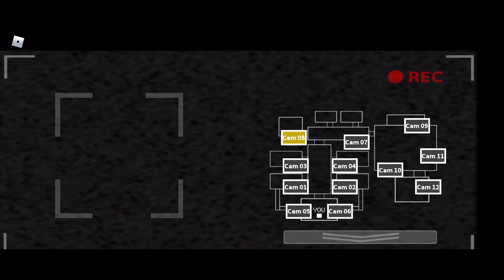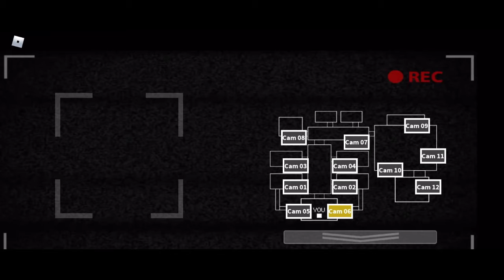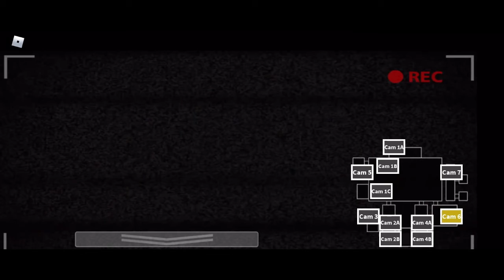FNaF: support requested (part 2)